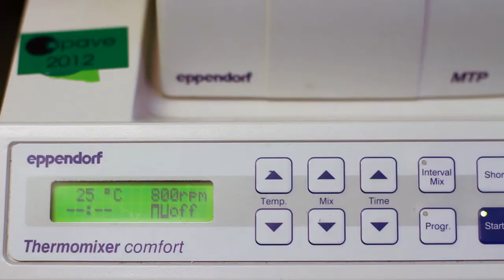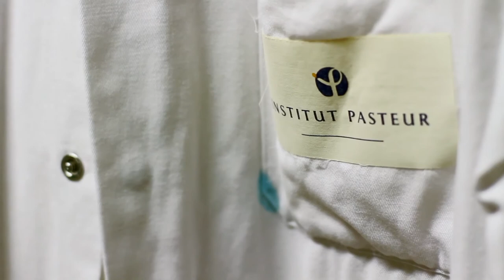Urgent Response to Biological Threats: the CIBU lab of the Institut Pasteur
When an epidemic strikes, the infectious agent responsible needs to be identified, quickly, so that proper public health measures can be taken. This is the job of virologist Jean-Claude Manuguerra and his team in the Insitut Pasteur's Laboratory for Urgent Response to Biological Threats (CIBU). Here, he explains how the lab operates to carry out their mission  as efficiently as possible. To find out more: